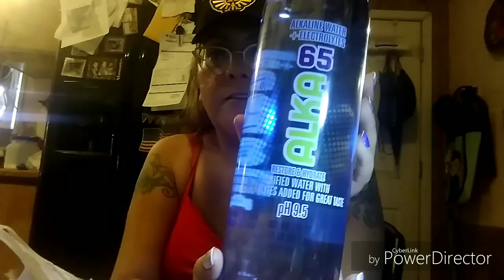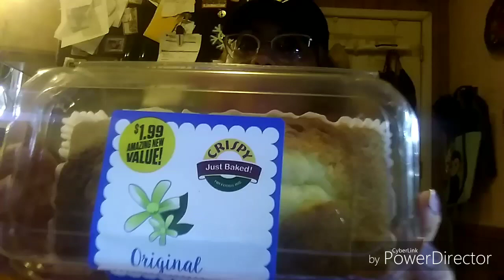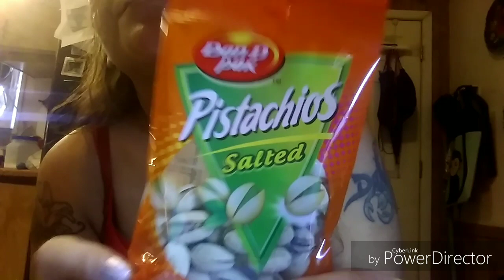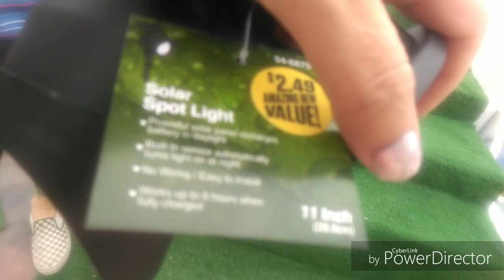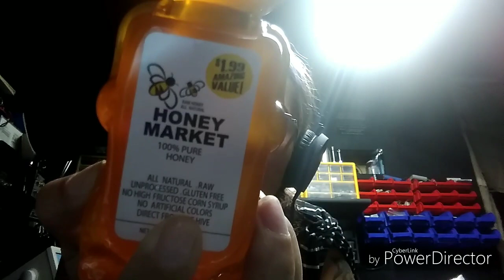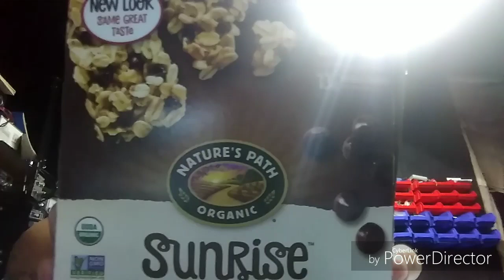99 Only Haul